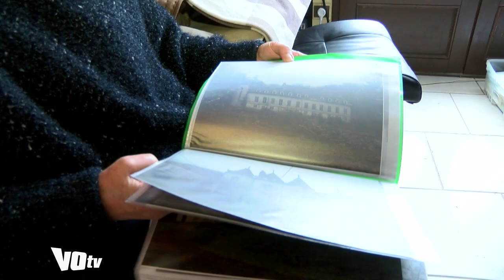Le château de Menucourt